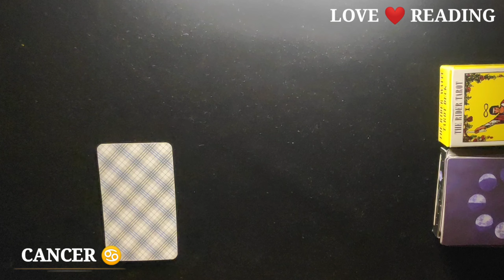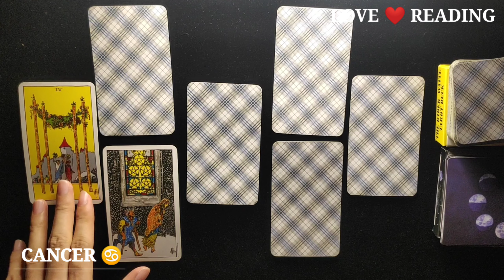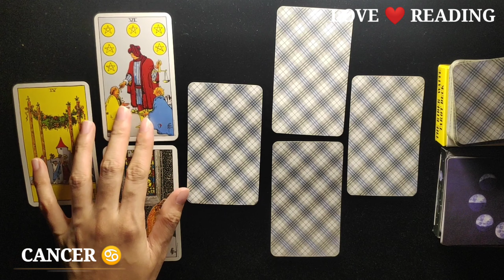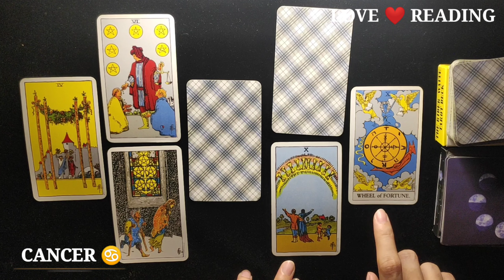CANCER ♋ | LOVE READING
CANCER, this is your LOVE reading, just a reminder, this reading MAY or MAY NOT resonate with you so do not take it personally and just take it as a GUIDE.